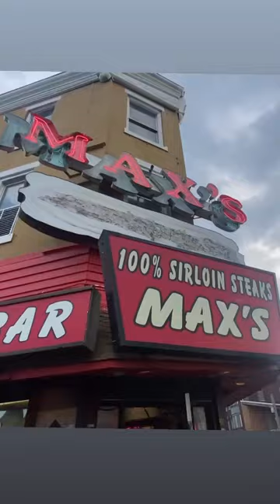TRAVEL VLOG: Liberty Bell, Max’s Cheesesteak, & More! 🔔